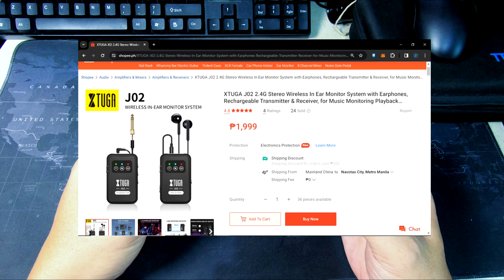XTUGA J02 WIRELESS IN EAR MONITOR SYSTEM | REVIEW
XTUGA J02